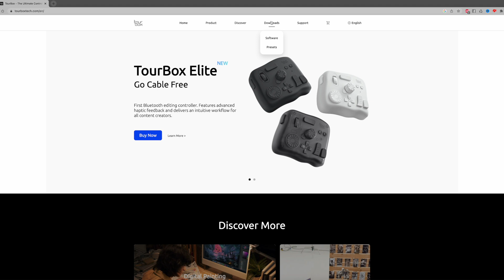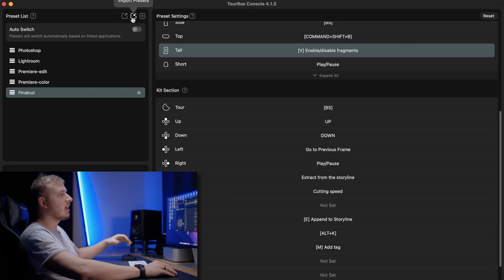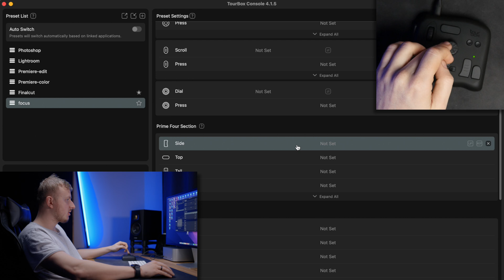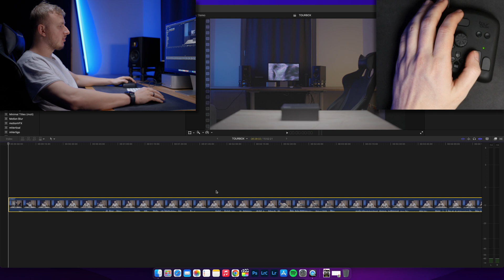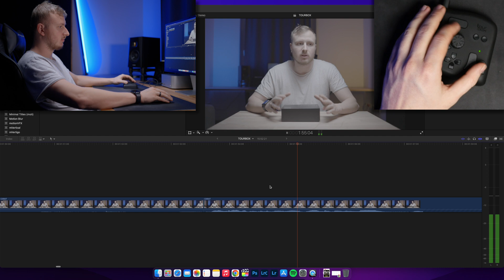Toto ti Ušetrí Čas aj Peniaze / Tourbox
TourBox NEO je univerzálná konzola pre Krreatívca, ktorý chce zlepšiť svoj workflow.
Podporu extrémne množstvo programov od Photoshopu, Lightroomu, Illustratoru, Final Cut Pro X, Premiere, After Effects, DaVinci Resolve, Audition, Cinema 4D, Capture One a mnohé ďaľšie.
Dokáže ti TOURBOX ušetriť čas aj peniaze? Odpoveď nájdeš vo videu :)

0:00-0:10 Intro
0:11-1:24 Predstavenie TOURBOX
1:25-2:20 Unboxing
2:21-4:10 Funkcie a presety
4:11-8:08 Použiteľnosť v Praxi
8:09-9:04 Zhrnutie a Záver